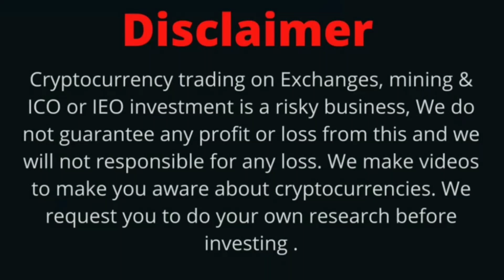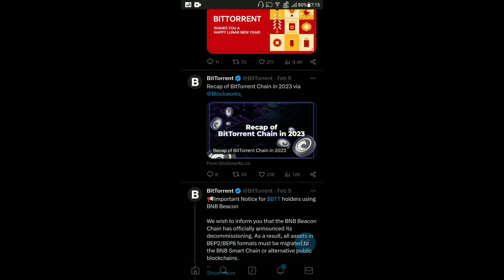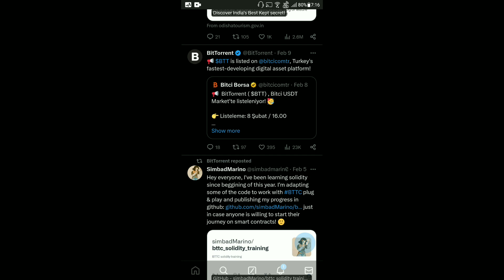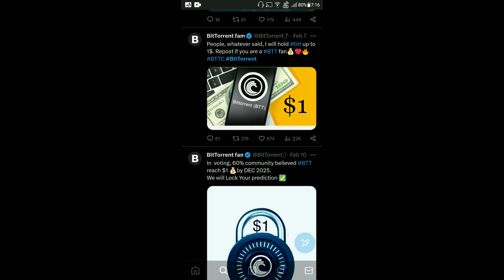BitTorrent Coin Today News | BTTC Coin $0.000002 | BitTorrent Coin Burning | Price Prediction